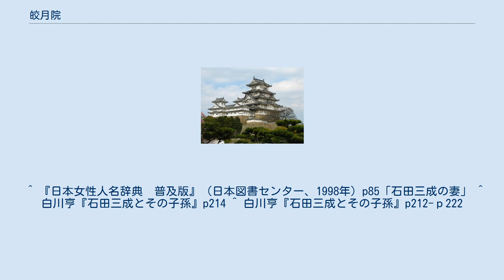皎月院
皎月院（こうげついん、? - 慶長5年9月17日（1600年10月23日））は、戦国時代・安土桃山時代の女性。
石田三成の正室で石田重家、石田重成、辰姫ら3男3女の母（後妻であり二男一女の母とも）。
父は宇多頼忠、兄弟に宇多頼重らがいる。
一説に姉に山手殿（真田昌幸正室） がいる。
 生年は不詳。
三成からは「うた」と呼ばれていた。
当時政権の中心にあった三成の妻であるにもかかわらず、逸話などはほとんど残っていない。
 寿聖院の位牌にある「皎月院殿寂室宗珠大禅定尼」という戒名は、白川亨によれば、近年に寿聖院の住職谷口楚石によって諡号されたものであり、石田一族の菩提寺である寿聖院にも、もとは位牌や記録がなかったという。
 結婚の時期については、出家した重家が遺した『霊牌日鑑』や『極楽寺系図』によれば、三成が秀吉に仕官したのが18歳の時と記されており、『津軽家史料』には三成夫妻の最初の子である長女（山田隼人正の妻）が関ヶ原の戦いの時には22歳と記されていることから、うたが三成に嫁いだのは三成が秀吉に仕官した天正5年（1577年）から翌天正6年（1578年）の間であり、長女を産んだのは天正7年（1579年）であることがわかる。
 関ヶ原の戦いの際には父や三成の家族とともに佐和山城にいた。
関ヶ原で三成ら西軍が敗れると、徳川家康は西軍を裏切った小早川秀秋らに佐和山城を攻めさせた。
城方も奮戦するものの数に敵わず、頼忠、頼重らは自害し、三成の家臣・土田桃雲が三成の妻ら一族の婦女を刺殺し、天守に火を放ったという。
享年は不明。
 しかし、白川亨は他大名の妻が大坂にあるなか三成の妻が領地にいるという不自然さと、寿聖院の住職となった重家（宗亨）の記した『霊牌日鑑』に三成や他の石田一族、慶長12年（1607年）に死去した重家の義伯母（石田正澄の妻）などの戒名が記されているにもかかわらず、三成の妻（重家の母）の戒名が記されていないことから、三成の妻は佐和山城で死去していなかったという説を唱えている。
三成の妻は佐和山城を脱出後にしばらく隠棲し、次女の岡重政室を頼って会津若松に下ったとし、元和元年（1615年）10月14日に没したという「無量院殿一相寿卯大禅定尼」が戒名ではないかとしている。
 また、重成の子孫である弘前藩士杉山家では、三成の妻は三成の刑死後に自害したという伝承を残している。
 ^ 山手殿の出自については諸説ある。
詳しくは山手殿の項を参照。
 ^ 『日本女性人名辞典　普及版』（日本図書センター、1998年）p85「石田三成の妻」 ^ 白川亨『石田三成とその子孫』p214 ^ 白川亨『石田三成とその子孫』p212-ｐ222